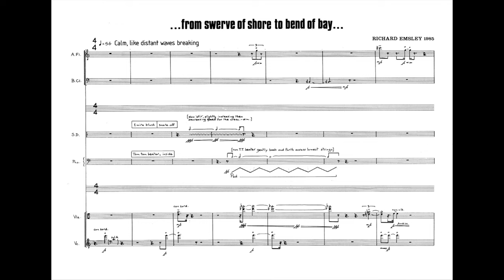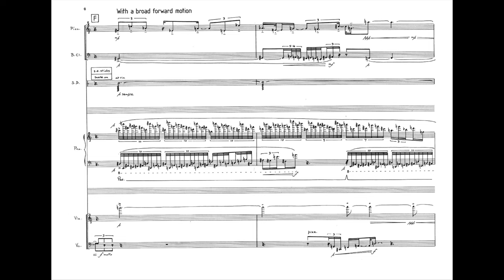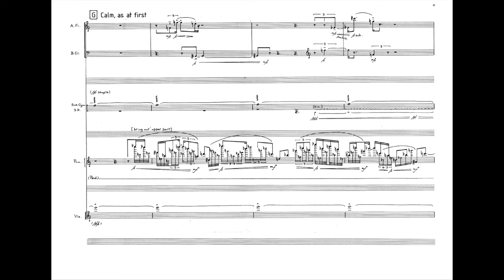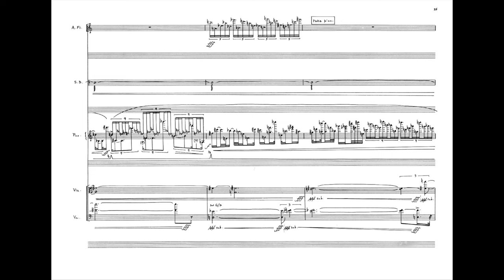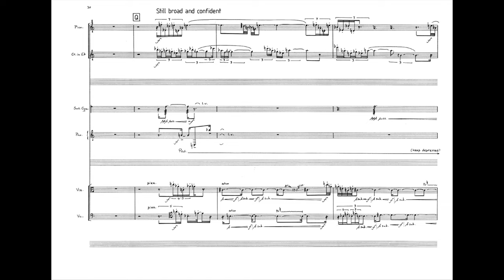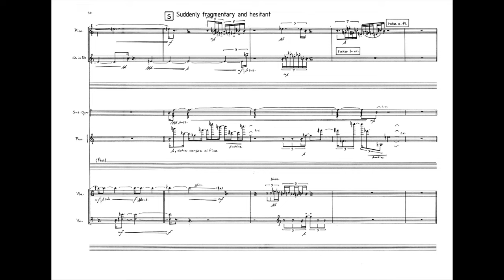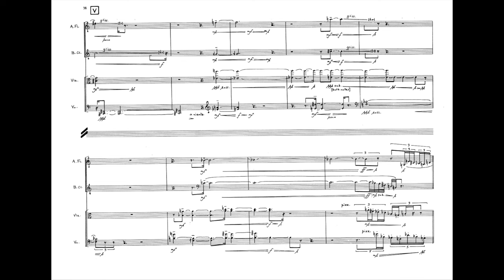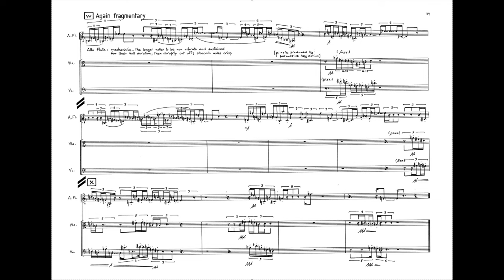Richard Emsley – ...from swerve of shore to bend of bay... – scrolling score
for six players

The title’s image of timelessly breaking waves is not the only thing borrowed from James Joyce’s Finnegans Wake: the form of that book collapses epic time into immediate time by having its hero dream the whole history of the world in a single night’s sleep. This piece, as do other works of mine, explores precisely this kind of temporal double focus. But just as we frequently model time in spatial terms, so here time’s manifold spans find a metaphor in over-spilling, internally rich ‘waves’ of sound.

“Richard Emsley’s world is one of textures, delicate like filigree, sharp edged, shimmering bright like the surface of slow moving water that keeps catching a radiant light, the sheen changing constantly and vanishing just as swiftly.” (Music & Vision, November 2002)

Recorded by Topologies (Nancy Ruffer - alto flute/piccolo, Guy Cowley - E-flat and bass clarinets, Julian Warburton - percussion, Ian Pace - piano, Bridget Carey - viola, Betsy Taylor - cello, Mikel Toms - conductor)
MSVCD92044, Divine Art/Metier Sound and Vision Ltd.